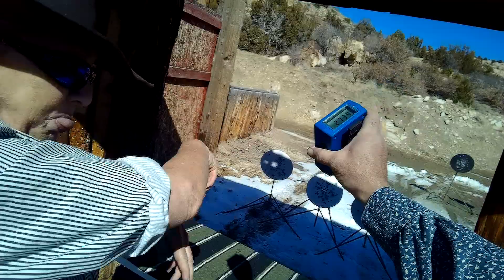S4 Scarlet Rebel